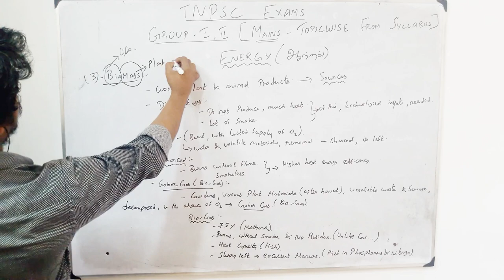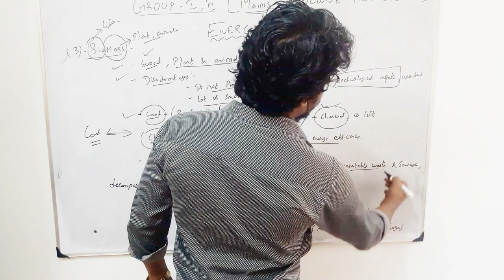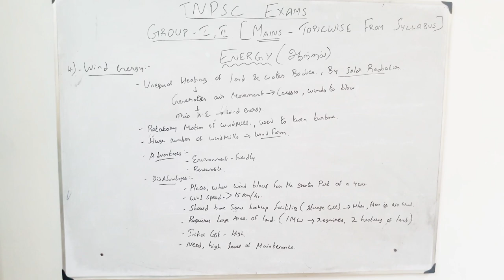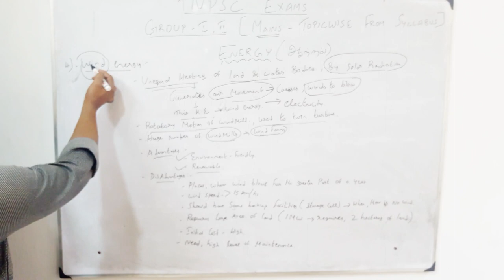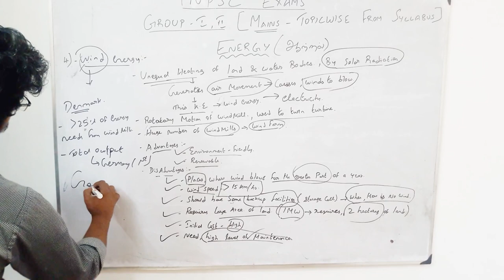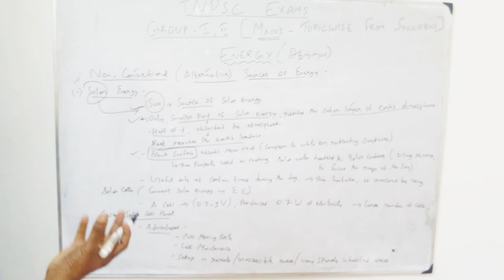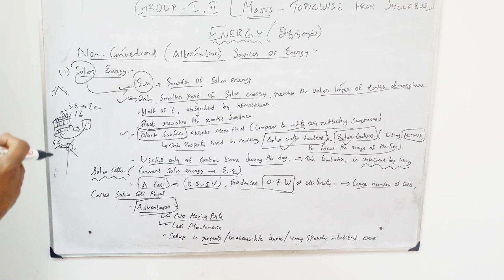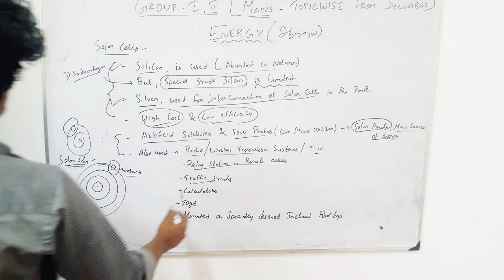TNPSC GROUP 1,2 MAINS TOPICWISE-ENERGY VIDEO 2